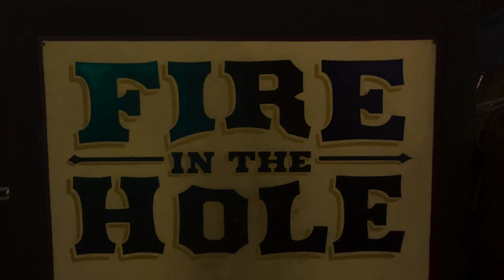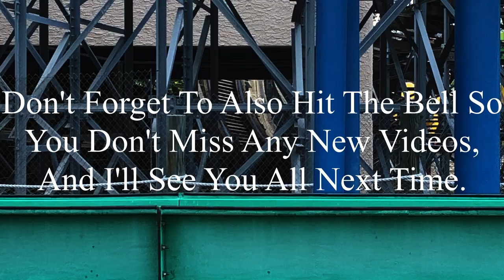Fire In The Hole Silver Dollar City 2020 Offride (No Copyright)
If there’s anyone that’s watching this, and needs footage of Fire In The Hole, I’m totally okay with you using it. But, if you do decide to use some of this footage, all I ask is that you credit me in the description below the video. I’m not someone who’s overprotective of their content, so if you want to use it, go for it. Just please make sure to credit me.